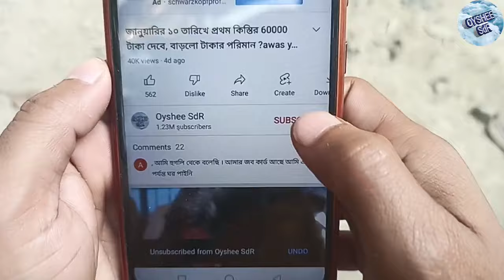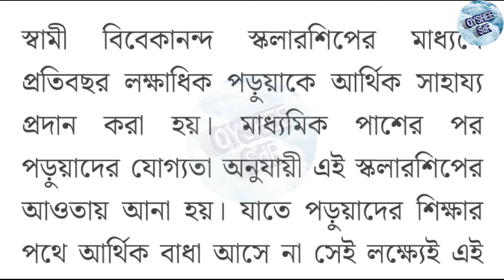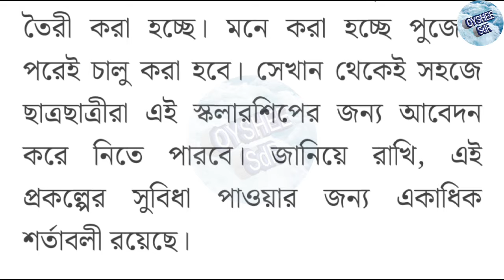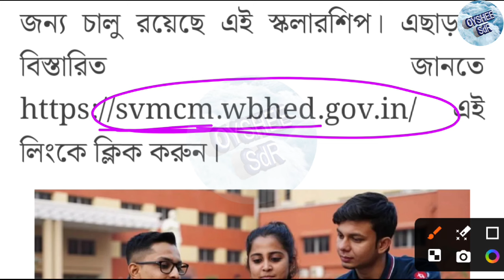সুখবর: ছাত্র-ছাত্রীদের 18,000 দিচ্ছে রাজ্য। এই স্কিমে তাড়াতাড়ি আবেদন করুন।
বর্তমানে লক্ষী ভান্ডার রূপশ্রী কন্যাশ্রী প্রকল্পের পাশাপাশি ছাত্র-ছাত্রীদের জন্য রাজ্য সরকারের তরফ থেকে চালু করা হয়েছে স্বামী বিবেকানন্দ স্কলারশিপ এই স্কলারশিপ এ ছাত্র-ছাত্রী আবেদন করলে 18 হাজার টাকা পর্যন্ত তাদের ব্যাংক একাউন্টে পেতে পারেন শুধু তাই নয় বিভিন্ন শ্রেণি অনুযায়ী টাকার পরিমাণ বাড়তে পারে. কিভাবে এই প্রকল্পে আবেদন করা যাবে কারা কারা করতে পারবেন সমস্ত কিছু এই ভিডিওতে জানানো হয়েছে।

সুখবর: ছাত্র-ছাত্রীদের 18,000 দেবে রাজ্য। এই স্কিমে তাড়াতাড়ি আবেদন করুন।